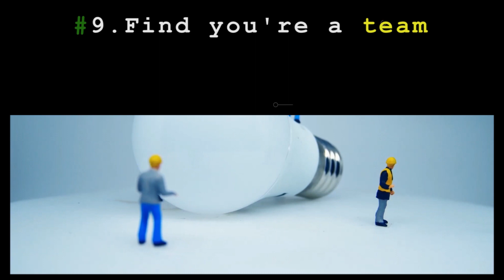#12 Simple steps to change your life. Are you ready to take these steps?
Read about Outliers

📌😘Write in the comment section what you want to know about/topics you would like me to make a video on.